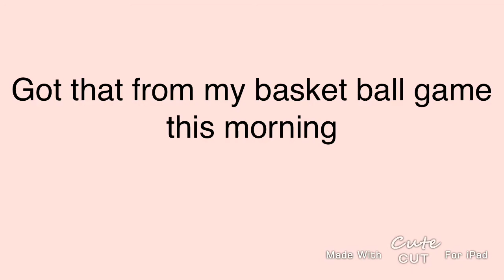New oc! IM SRY ;O; / read disc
I'm done changing it I promise!!